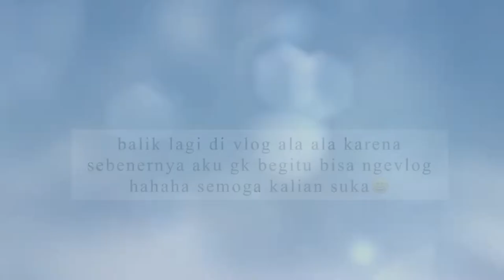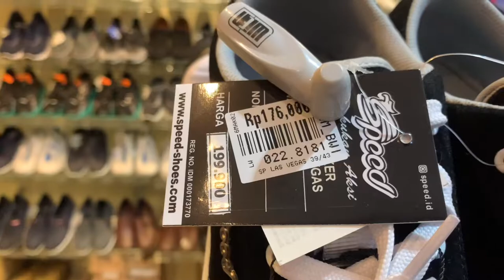Vlog | Random daily vlog | yasso and my friend after work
Hope you enjoy😅